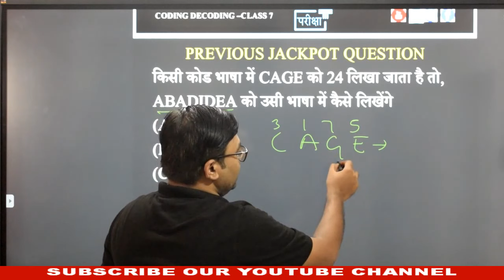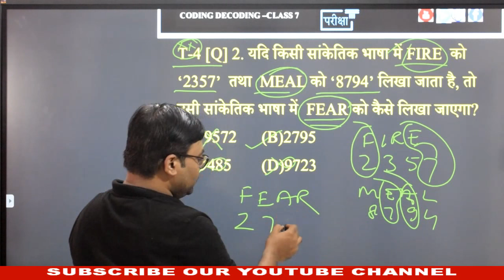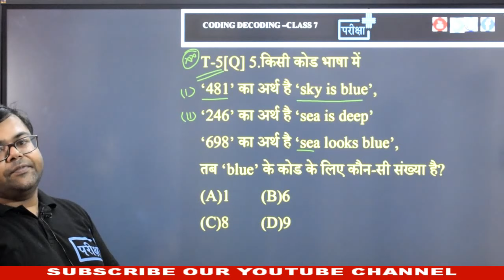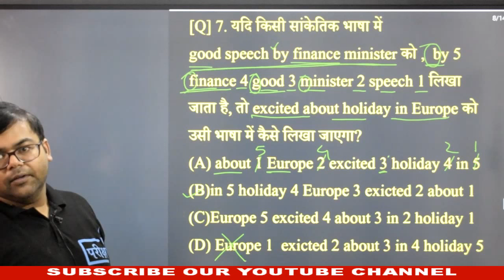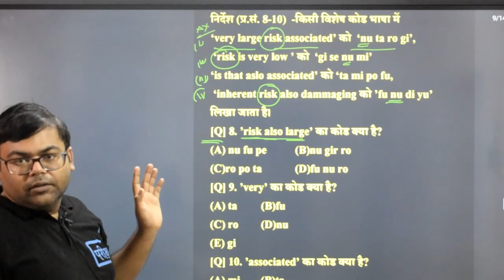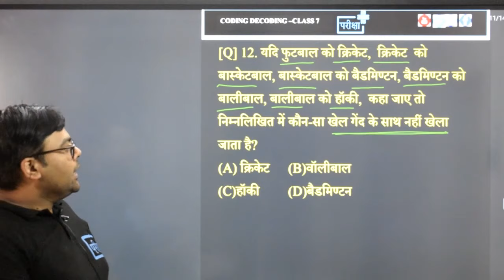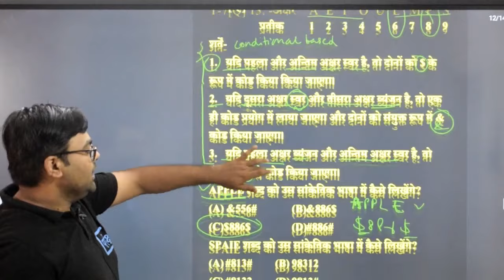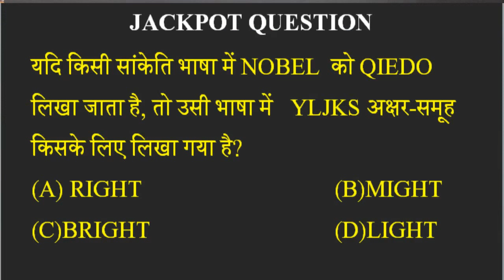CODING DECODING TYPE (4-8 )| CLASS 7 | LEKHPAL | UPSI | BEO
#10+FREE_COURSE
दी जाएगी

🔴सब्सक्रिप्शन लिंक -

~टीम परीक्षा+